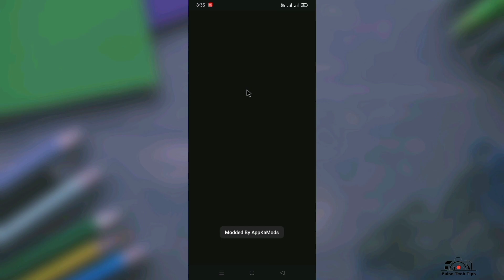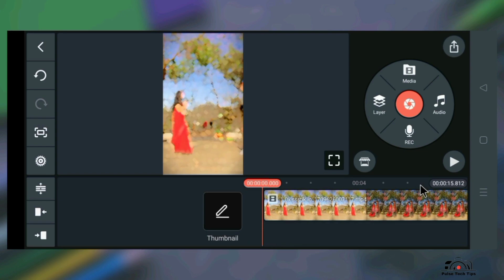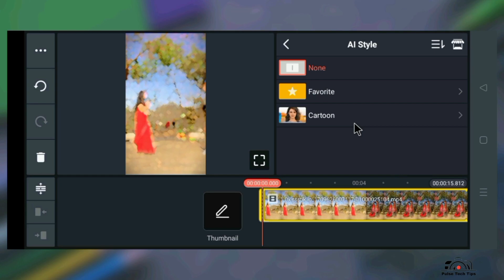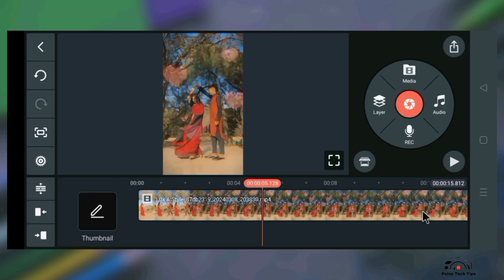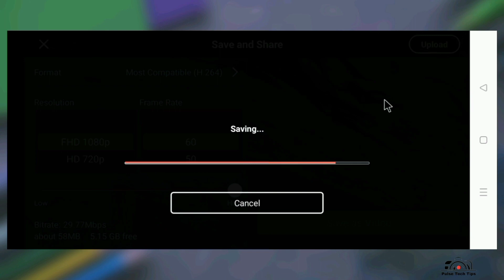How to Create Normal Video to Animation | Anime Video Kaise Banaye Mobile se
Hello Everyone. I am Raju... Well Come to My Channel... This is Technology Related Channel. We Upload Regular Tech Videos in This Channel in Bengali.

how to create reate normal video to animation | anime video kaise banaye mobile se
ভিডিওটি ভালো লাগলে অবশ্যই লাইক করতে ভুলবেন না।👍

    • 🆃🅷🅰🅽🅺   🆈0⃣🇺  🆂🇴  🅼🇺🅲🅷 •